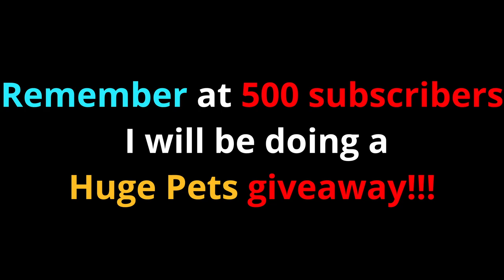I Opened 10 Update Hype Gifts And GOT THIS!!!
My Roblox Username Is: minipurpleguy

OMG YESSSSSS!!!

Hatching Titanic Pets
NightFoxx
Gravy Cat Man
Titanic Pets
Pet Simulator X
PSX
Hatching Huge Pets
Super Lucky
Compilation
Editing
Fun
LcLc
Yotubers Hatching Titanic Pets
Best Moments Of Pets Simulator x
alien chest
aliens hoverboards
cursed egg
trade plaza
steampunk
axolotl ocean hellish axolotl void update fuses hellish axolotl huge gargoyle dragon astral axolotl
huge dog
DARK MATTER
Enchantments
Samurai Island
pet enchants
Enchanted forest
Fantasy World
Enchanted pets
25 billion area tech world and cyborg pets
PET COLLETION
Mythical Rarity
super rare pets
HAUNTED ISLAND
CANDY ISLAND
GHOSTS
mushroom king
duping
ancient island